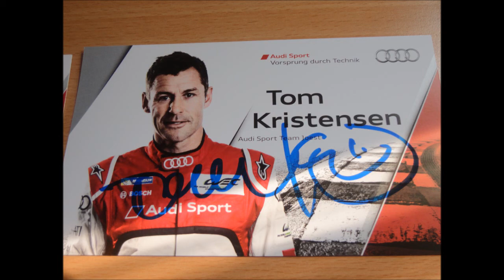Audi R18 e tron quattro 2014 (Vidéos Remix)